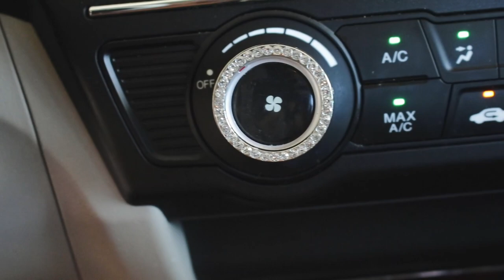DECORATE AND CLEAN MY CAR WITH ME! | Car Makeover!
Cleaning my car has been way over due! If you have any other ideas as too what i should add to my car let me know down in the comments!

Follow Me~
Thank You For All Your Constant Support With Past And Future Videos! ♡ Xoxo, Sarah
Fun Stuff~
♡❁ misc
+ canon rebel t6i
+ 21 yr
Youtubers That Inspire Me
+ Alisha Marie
+ Miss Remi Ashton
+ Tara Michelle
+ Adelaine Morin
+ Morgan Adams
+ Jenna Marbles
+ The Try Guys
+ Shane Dawson
+ Kian Lawley
+ JC Caylen
+ Bobby Mares